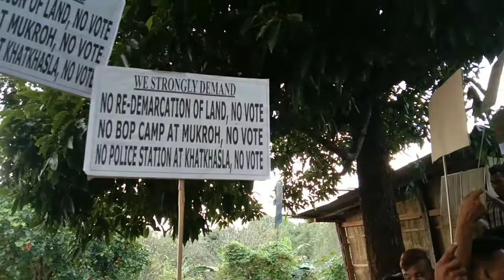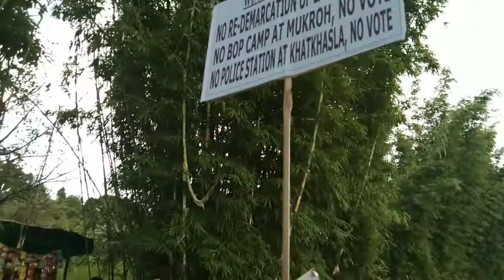Umkherme along.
Umkhermi bordar alam rat pen sodak pen kachisong pon pado pon lo